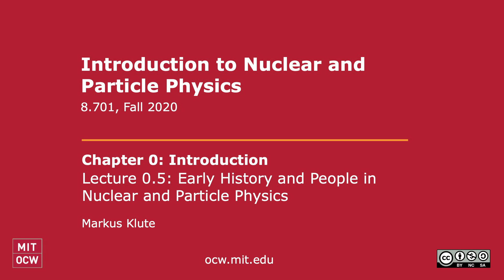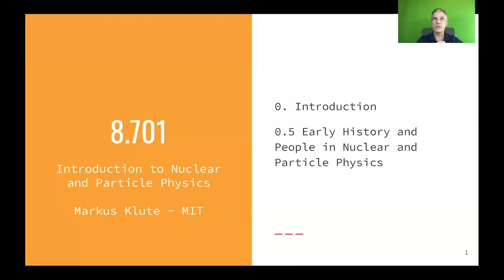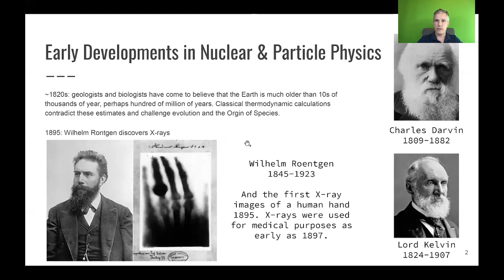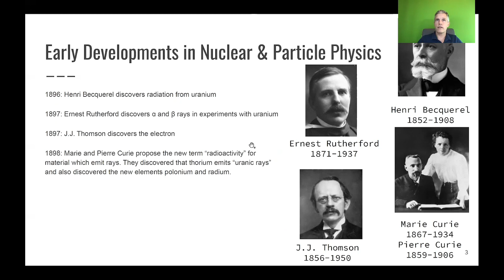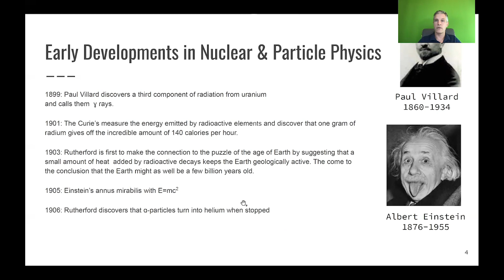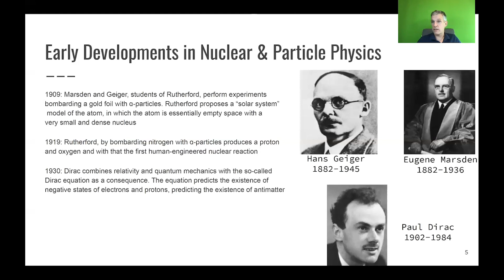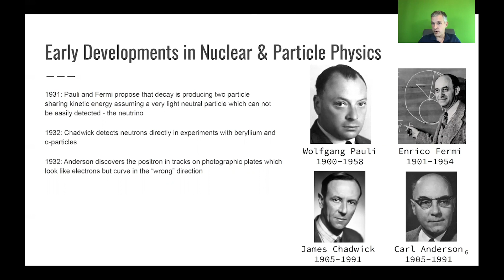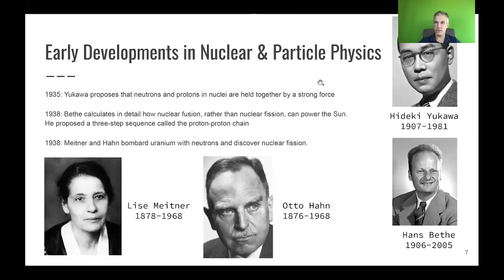L0.5 Introduction: Early History and People in Nuclear and Particle Physics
MIT 8.701 Introduction to Nuclear and Particle Physics, Fall 2020
Instructor: Markus Klute

Discussion of the early history and people in nuclear and particle physics from the 1820s to 1939.